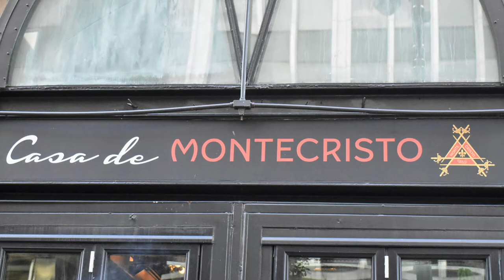Fedoras & Pumps Part 2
Cigar event